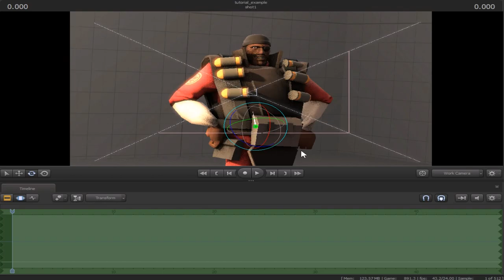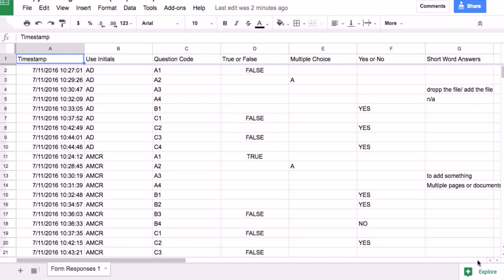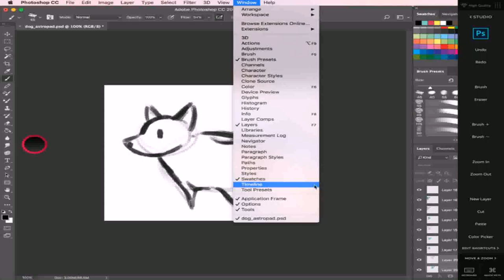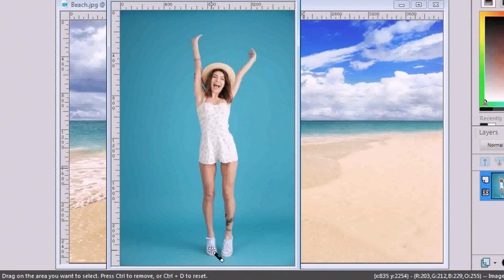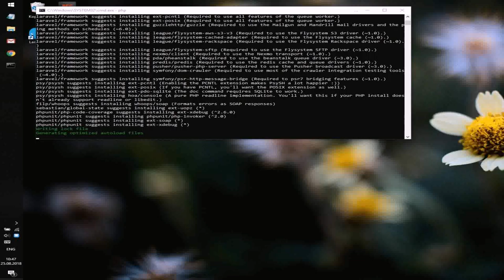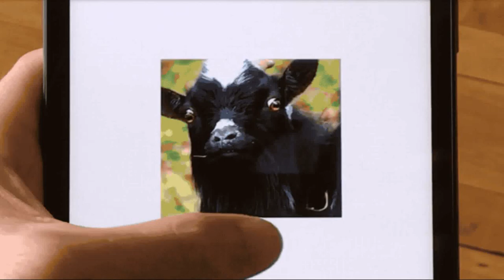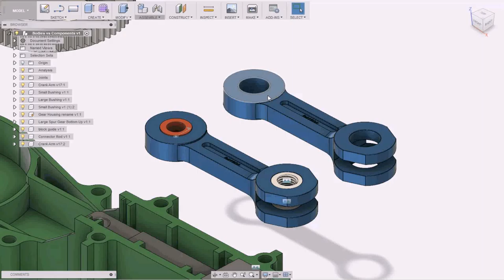Gif Maker - DaddyGif.com (see description)